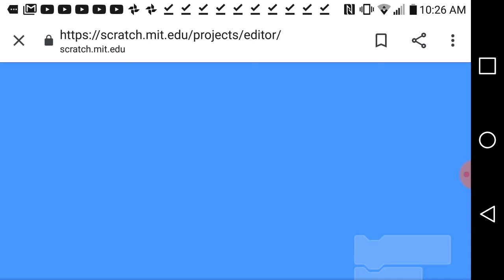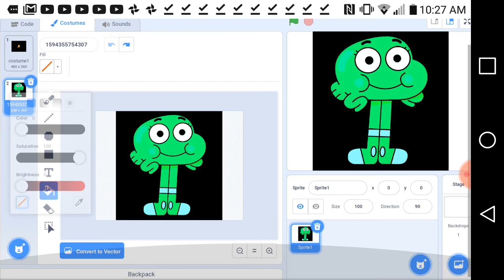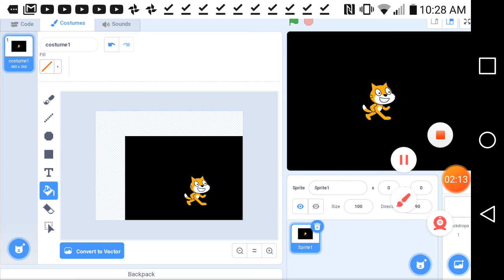How to png something on scratch (very easy)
No disliking there is no reason to btw I'm not forcing it is just this video does not deserve to be disliked